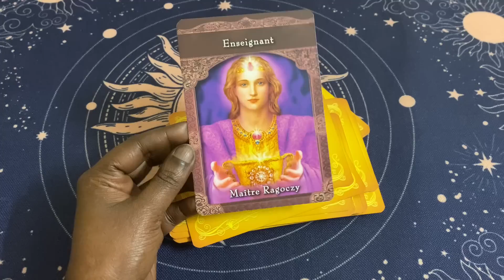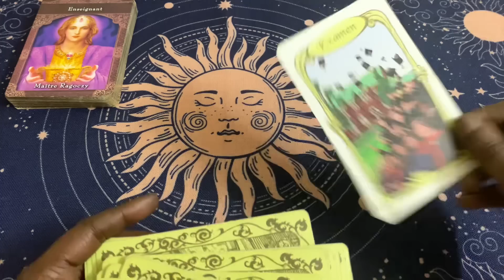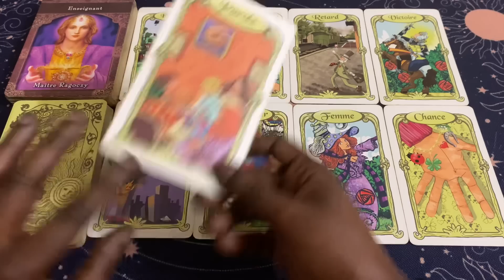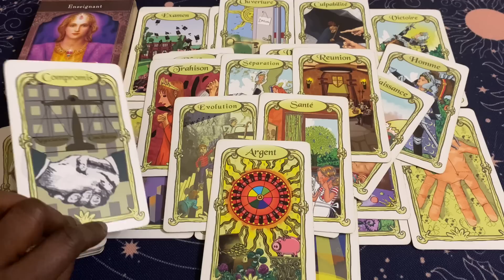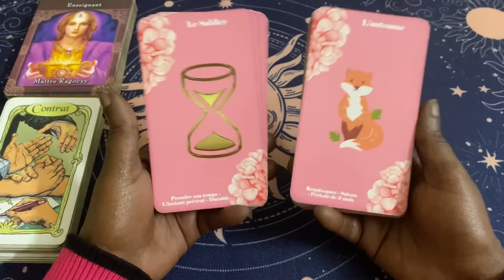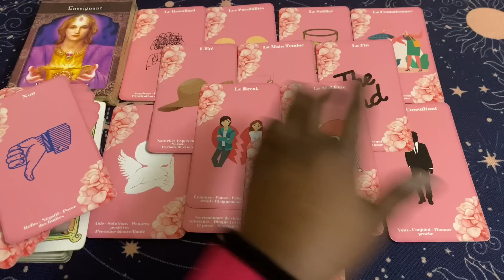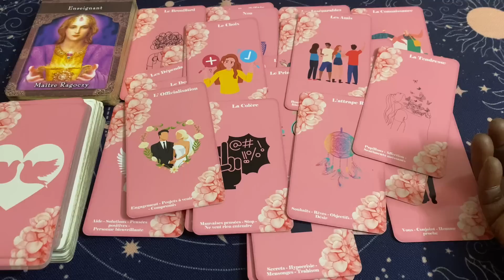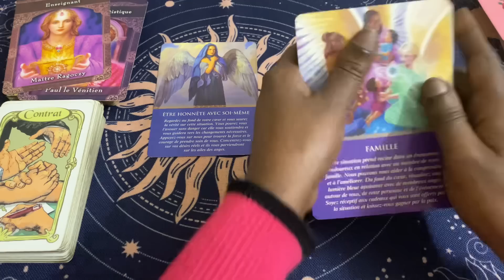VOUS ÊTES SUR LA BONNE VOIE | C’EST POSSIBLE ✅ Tirage du 31 Mars ✅